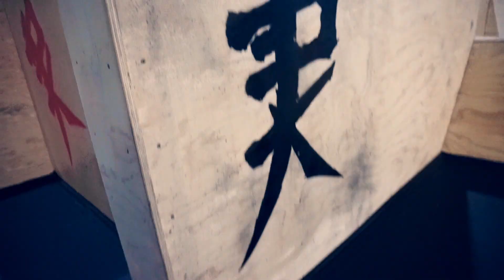Parkour is an art : Luke Sabal: Ethos parkour gym : creative video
Parkour is an art. Each person would see and like different art.  You do not need to agree with me This is my point of view. And this how I combine and create this video. From music, to color grading to tempo to parkour elements
What else I do
- Videography
- Design and Develop parkour programs
- Seminar classes for coaches
- Designing gym or parkour equipment

Thanks
Coach safe /training  safe!!

Sensei Ivan